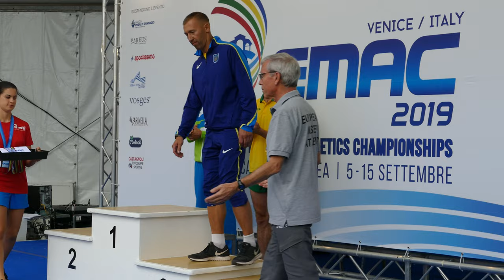Matjaž Šparovec (SLO) 188 cm High Jump M45 2nd place European Masters Athletics Venice 2019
EMAC 2019
European Masters Athletics Championships - 5-15 September 2019
Organization: L.O.C. EMAC 2019 - Venice, Italy

High Jump M45 - RESULTS 07/09 - 17:43
1. VARANAUSKAS Gintaras 1972 M45 LTU LITHUANIA 1.91
2. SPAROVEC Matjaz 1974 M45 SLO SLOVENIA 1.88
3. RIEPIN Serhii 1972 M45 UKR UKRAINE 1.82
4. BERRADA Jan 1972 M45 FRA FRANCE 1.76
5. DE ANGELIS Marco 1971 M45 ITA ITALY 1.70
6. LEVCHUK Gennadii 1973 M45 UKR UKRAINE 1.67
7. HAUK Lars 1973 M45 GER GERMANY 1.67
8. MARCUSSON Henrik 1972 M45 SWE SWEDEN 1.64
9. INGRAM Steven 1970 M45 GBR GREAT BRITAIN & N. I. 1.55
10. RICCARDI Massimo 1969 M45 ITA ITALY 1.55
11. VELEBA Petr 1971 M45 CZE CZECH REPUBLIC 1.52
12. SZEWERA Pawel 1973 M45 POL POLAND DNS

Record:
WR 2.05 Charles AUSTIN USA San Marcos 21/06/2014

ER 2.04 Marco SEGATEL ITA Cernusco 19/07/2007

HIGH JUMP - HOCHSPRUNG - Прыжок в высоту - SKOK U VIS - 跳高 - SALTO IN ALTO - SALTO DE ALTURA - SAUT EN HAUTEUR - ऊंची कूद -